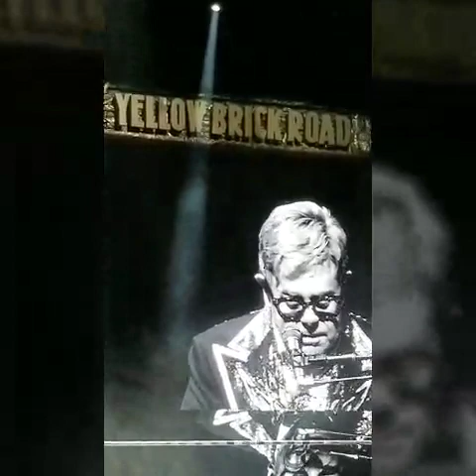Elton John live clips from 2019 Farewell Yellow Brick Road Tour